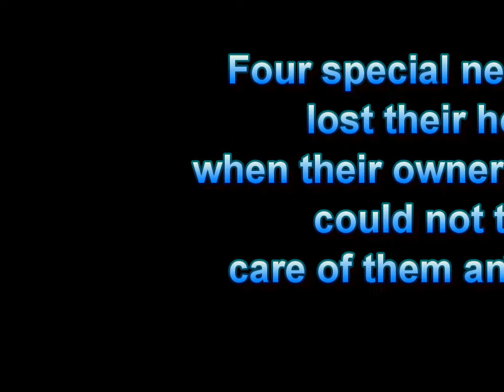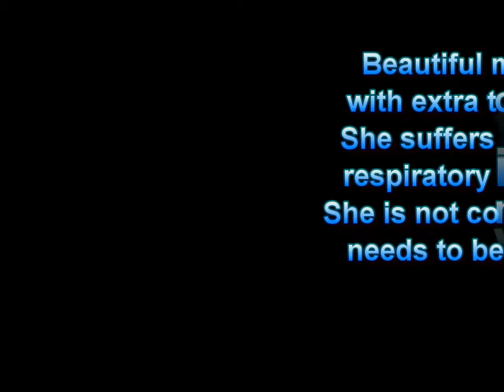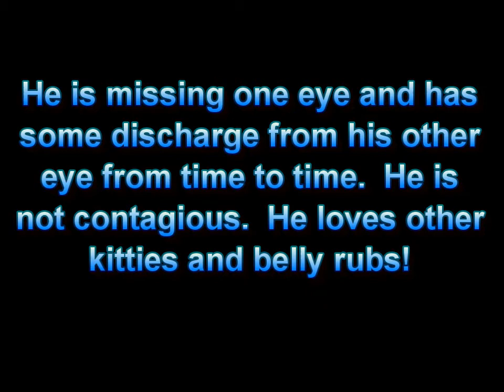Special Cats Need Help